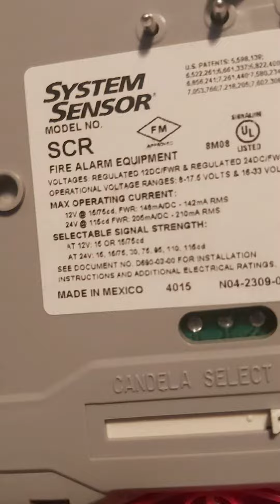System Sensor SCR demo